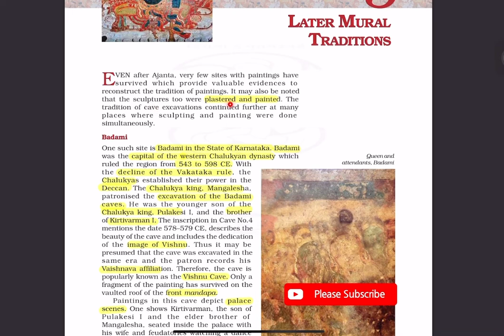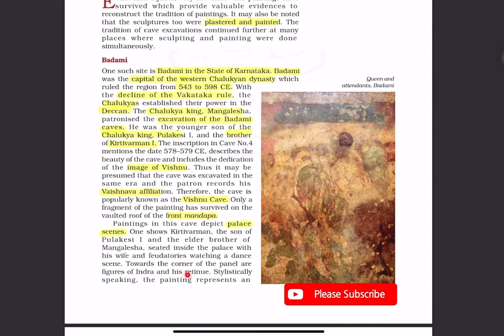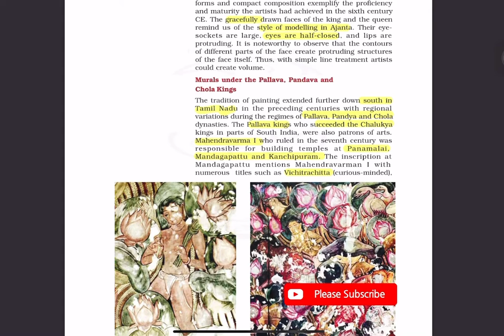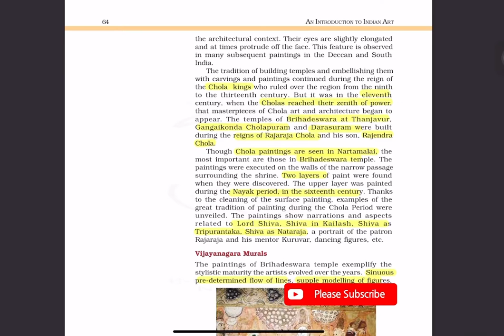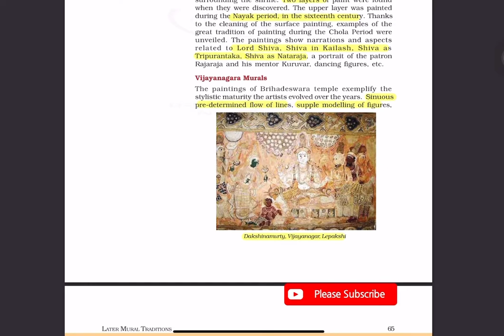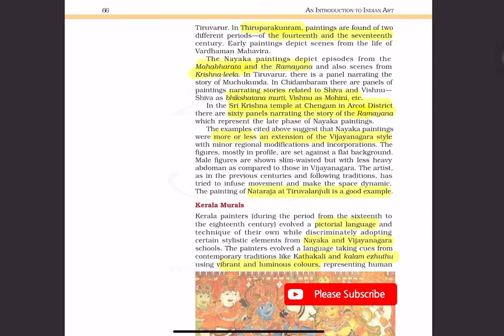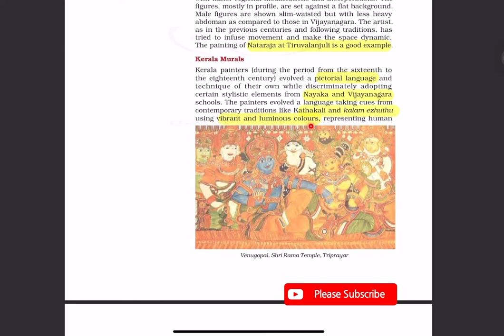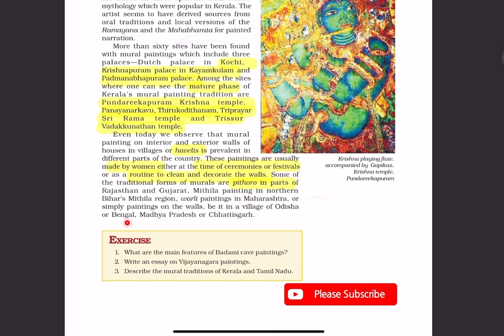Read with me series || Later Mural Traditions || Fine Arts Chapter 5 || NCERT || UPSC CSE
Read with me series
UPSC CSE
NCERT FINE ARTS CLASS XI
LATER MURAL TRADITIONS